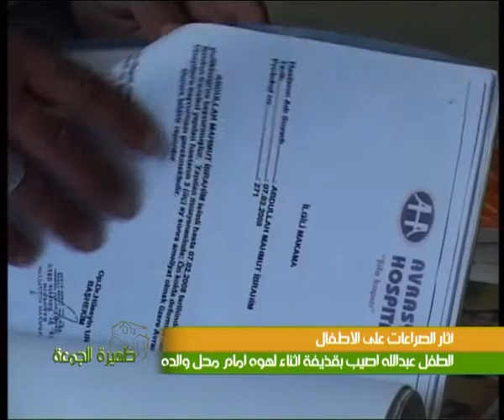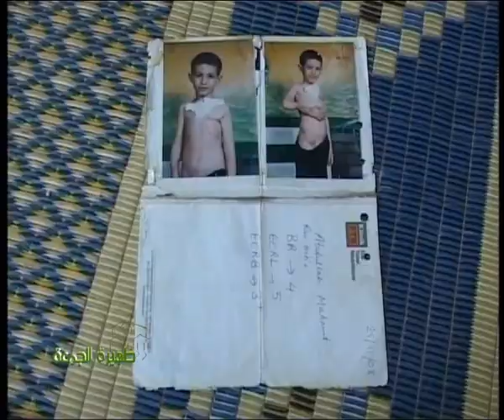اثار الصراعات على الاطفال